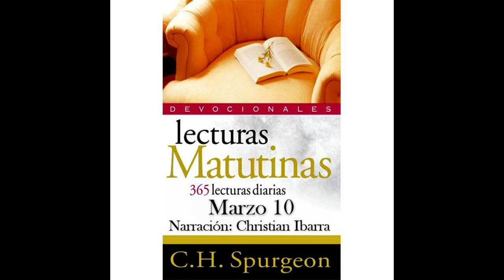Marzo 10 "La prosperidad en todo es una gran desgracia". - Spurgeon - Lecturas Matutinas